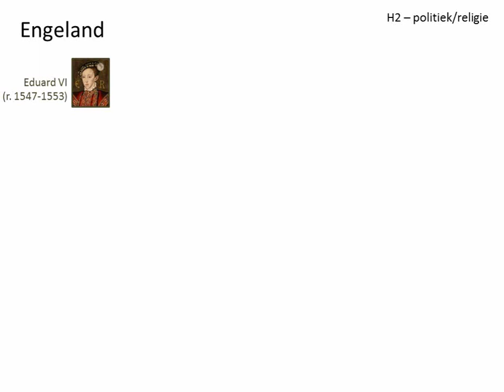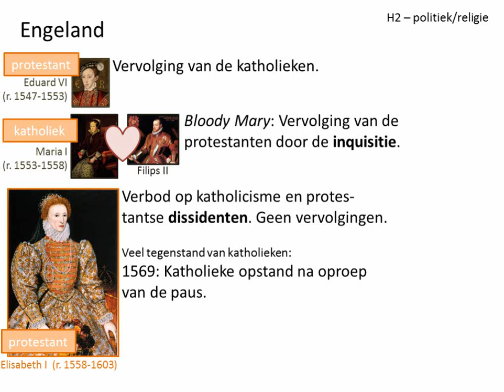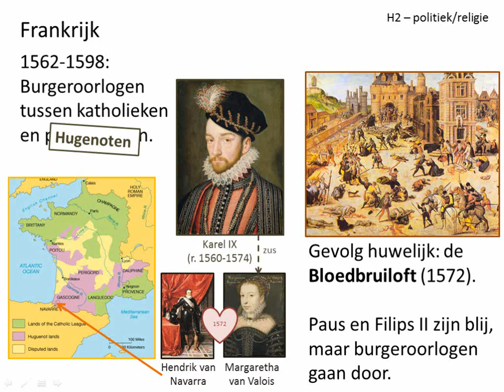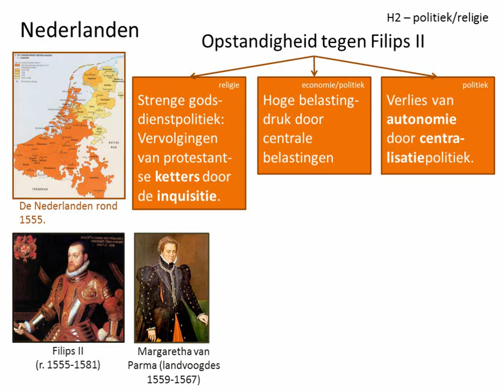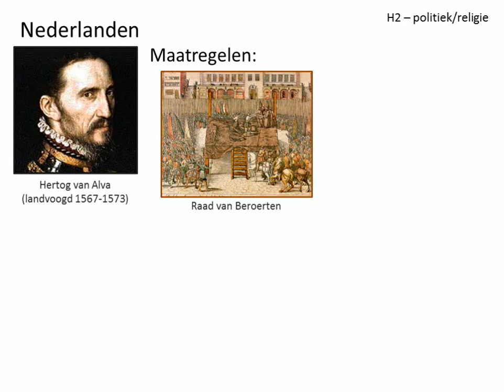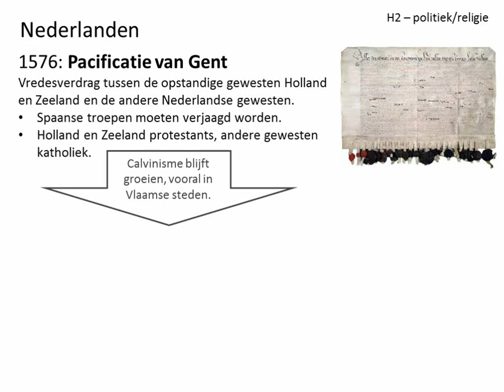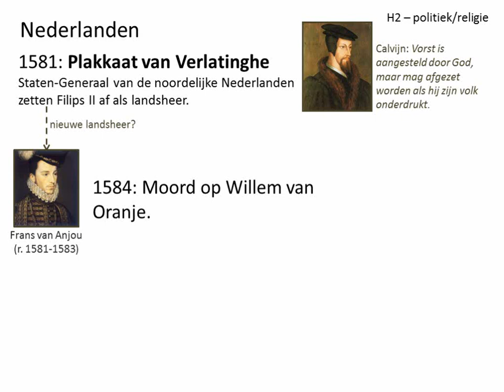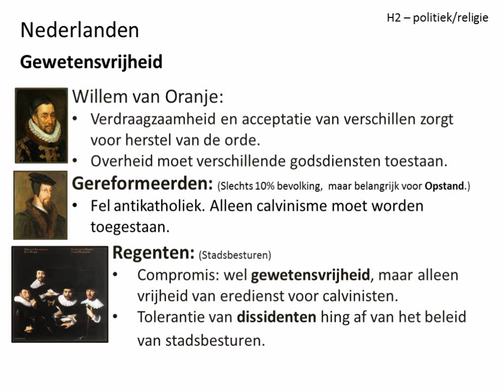oude video - 5. De Republiek in een tijd van vorsten